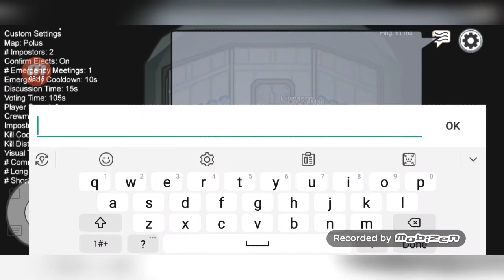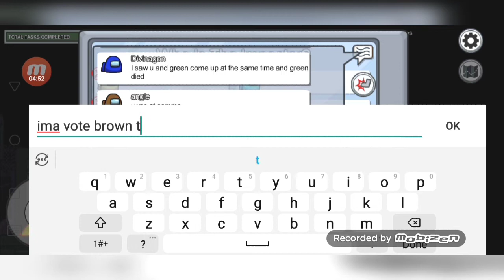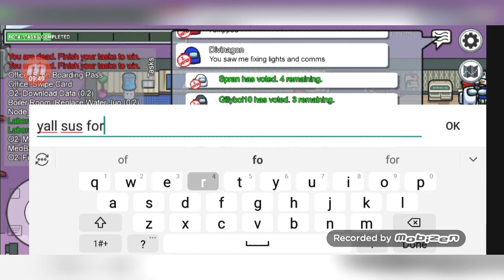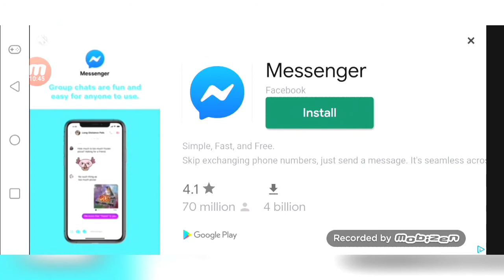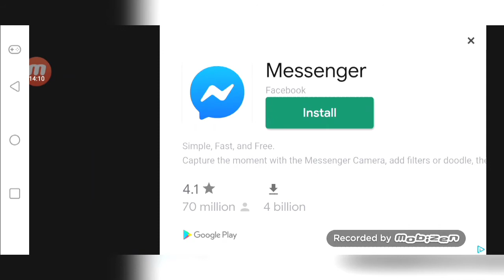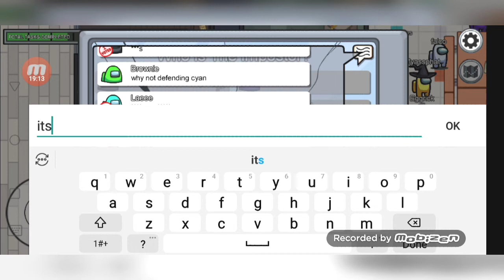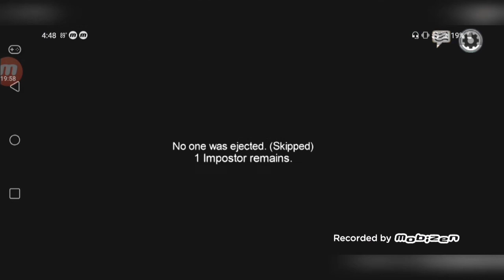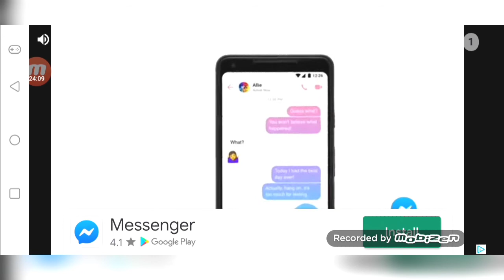They Did me wrong | among us gets suspicious 😳😳